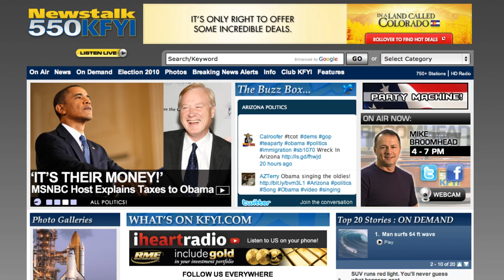Barry Young Spencers RMO